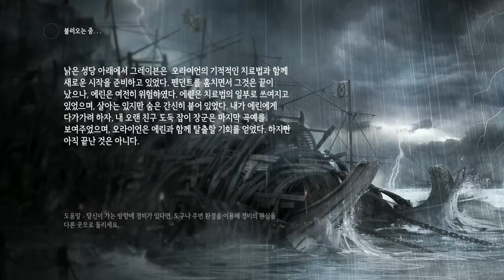검은네로] 씨프씨프4 - 대도를 가장한 암살자- [40]